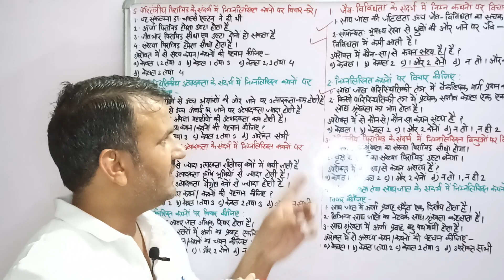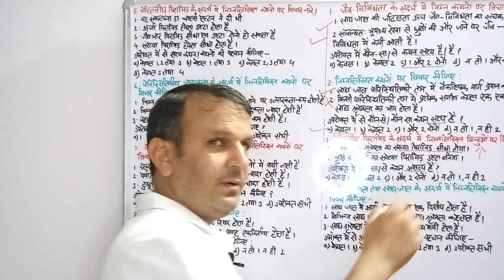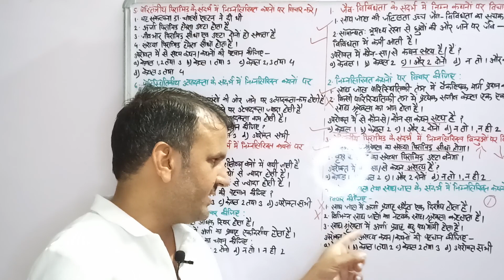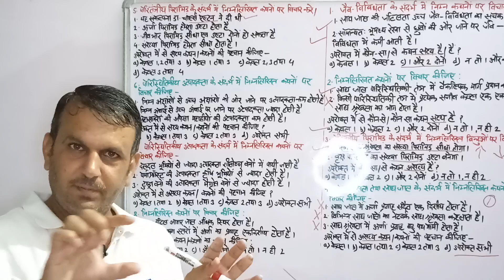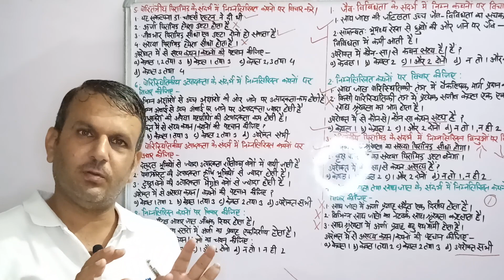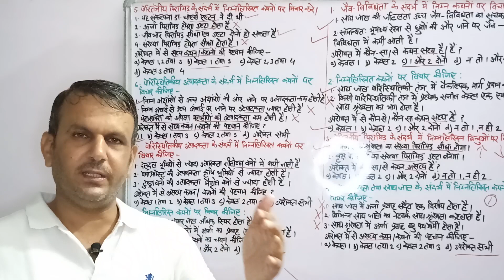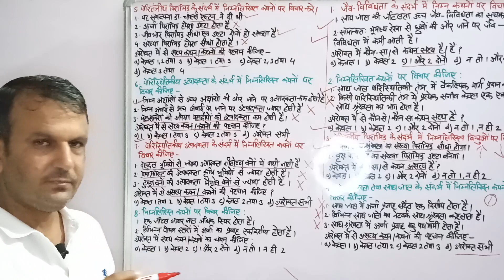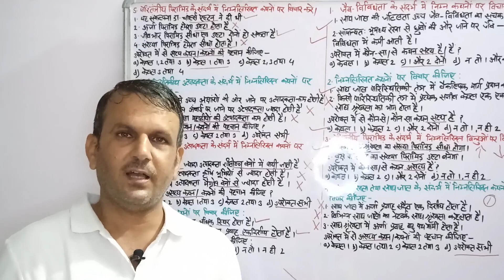Important Environment Questions | Anil Panghal